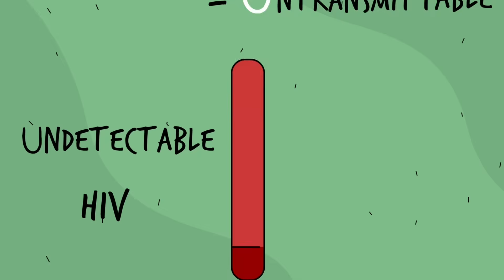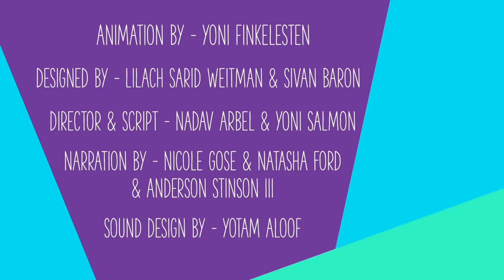What Is Undetectable HIV? Explaining U=U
When someone living with HIV takes their medication every day (or as directed) and keeps the virus at an undetectable level, they cannot pass it to a partner through sex. This isn’t just a theory—years of scientific research prove it. It’s called Undetectable = Untransmittable (U=U), and it has revolutionized HIV treatment, prevention, and care.

In this video, characters ready to take their relationship to the next level discuss how having sex with HIV might work, in particular when one has a viral load that is undetectable. We break down how HIV treatment works, why U=U is a game-changer, and how it helps fight stigma. People living with HIV can have full, healthy relationships just like anyone else. U=U isn’t just about science—it’s about understanding, kindness, and the power of medicine to change lives.